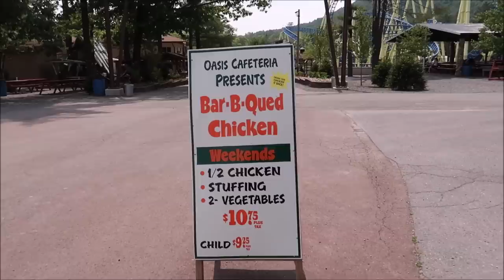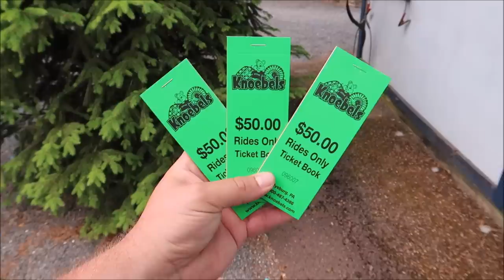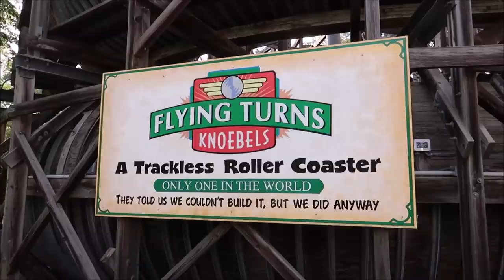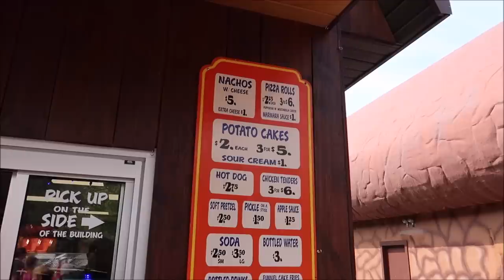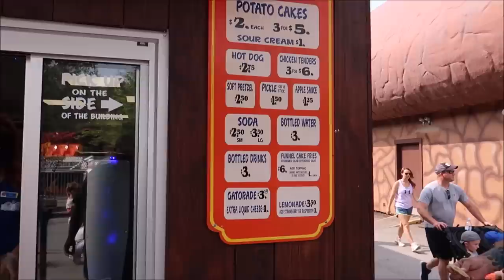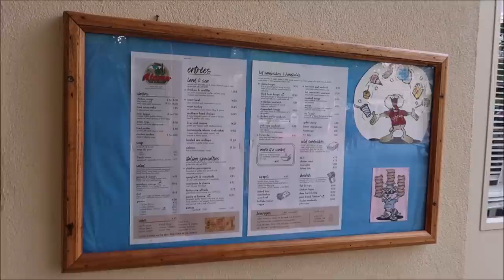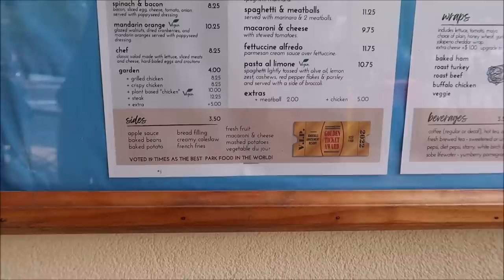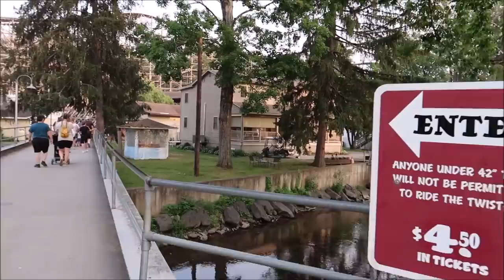Knoebels | The Largest FREE Theme Park | #1 Wooden Roller Coaster In The World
Knoebels Amusement Resort is a family-owned and operated amusement park, picnic grove, and campground in Elysburg, Pennsylvania. Opened in 1926, it is America's largest free-admission park.

Name
H M Garza
Justin Carr
Brian Rutter
Shana Davidson
Elizabeth Qersdyn
Trish Lancey
dstein3211
Joyce Snair and Luc Vaillancourt
SwimOffWI
Chris Church
Alraihani Fam
Robert Bonomo
Jorden Whiffin
NiniLee
Kirsten Perez
Stephen Claiborne
Jeannette Mann
Nicole Vega
Vince Strazzabosco
The Zolls
Nicola Johns
Bryan Harris
Werner Family
The Campbells
Judy Casteel
Danielle Santos
Jill Keppeler
Laura Tancrelle
Rachel DeIeso
Rich and Donna Oney
Denise Livingston
Francine England
Logan Lannoo
Devon Culbreath
Danielle
Kate Viles
Jordan Richards
Karen Diaz
Amy Harmon
Sandy
Jennifer Smith
Laura Colebrook
Mindy Woon
Emma Forsythe
Chris Summers
Peggy Camacho
Dennis Glasberg
Sean Frawley (Monorail Central on YouTube)
LK
Kristi Hall
Colin & Lisa M
Lucy Bartholomew
Jenn Kopesky
Mary Barrette
Ames Ready
Chris and Libby
Jacqueline Kent
Sean P Moran
Travis Detrick
Mike & Margo Montgomery
John Almstead
Garrett & Tammy Hayes
Nakasato Family
David Forrest
Kisha D
Tricia Trotta
Terri Carter
Taylor Retherford
Neil Baker
Andreas Beer
Stephen Eliasson
Paul Frentz
Chloe
Greg Perrine
Nathan Parrish
Tray A.
Julie Lavalle
Angela Kulig
Matthias
Clinton Gentry
Melissa Flores
Henry & Paula LeBreux
Shona V
Howard Lieb
Natalie Ardisson
The Doody Family
Erik Dorr
Lori Quattrocchi
Michael Craft
mark mecca
Nicole Tieso
Tyler morrow
Rebecca campbell
Brian Schwenk
onetimeuser
Roberta Biallas
William Liley
Jacob Williams
Joan Cheng
Sally Slater
Pat Ames
Timo Wischnewski
Sharon and Mark Berman
Stephanie Seul
Deborah Ciresi
The Fords
Tanya Boots n' Pants
TheCubTech
KLares
Janetelise
Missy Theresa
Barry & Pam Murphy
Lisa Landry
Darren Neely
Kelli McCain
Gaynor Smith
Mick Purkiss
Jim Huggins
Randy Jamerson
Barry Wallace
Shelley VanRenselaar
Jeff M
Nicole Curtis
Gerald
Emily McCoy
Fran
CS
Mario Rossi
Julia Long
corvette19690
Meredith Leonard
Momma_Lisa1969
Martha Fletcher
Judy Salatino
Sandi Jerome
Ken Lachman
Aida Figueroa
April Napper
Andrew
Sean Rogers
Bryan Vacinek
Josh Rinehart
Kevin C
rachelldanielle
Bill Serratore
Daniel Brough
Jackie Gohl
Makaria Chthonic
Benjamin Haley
Kip G Meseck
Peter Mackey
Bob Hicks
Mike Ferrell
Darren
Jef
Steven Gray
Mackensey Kubina
Aimee & Ryan Ebner
Andrew Tait
Tobi Scaggs
Tim Komosa
James Aiken
Mary Gater
Ty Ty Bear
Jason Zak
Michael Wheeler
Keith and Pam Thomas
Frank Corey
Mellie Moo
Mandy Felix
MCW T-Bram
Jeff MacConnell
Shannon Blakely
Lisa Orr
Ed Chapman
Jacqueline Anzuini
Anne Bay
Annie Garrison
Richard & Kathi Baumgarten
Bill Byers
Robert Summers
nancy mccombs
Rita Lee
Susan Poynton
Brittany Karsten
Timothy McDonald Jr
Lisa walker
Sandi Wooley
Lisa Desilets
Kelly Gazzola
Shelley Powers-Pearson
wrenthekitty
Andrea Luttrell
Kelli
Sharon Langone
Michele Lardou
Maja Christensen
The Hakuna-Mock-tatas
James Steffenson
Emma Still
Alma Steinhilber
Melanie Watson
J L
Corinne
beelsberg
FlynnLives
Terry, Tina, James and Adam Moore
Shaun
DOM
Tonya Gust
Al Bob
Lauren Youngberg
Pam and Greg
Jackie Pillinger
Dan Hatfield
Elissa Schmidt
Liam and Polly Jordan-Martin
Jeff Renfrow
Andrew Singer
Karin Misdom
Andrew Frueh
Catherine&Chris
Marcie Lee
Stephanie Wheeler
Jonathan Wyman
Alexondra Lee
Ron Fox
Tracie Hess
Lee Taylor
Mark Iori & Cindi Gray
Rebecca Anderson
Jenny Walter
Ashley Short
Jon May
Sara Knight Henthorn
Lisa A
Jenni
Rona and Don Golfen
Heather Ludwig
Bobby Tyning
Sarah
The Williamson Family
Sherman_117
Ashley Whitaker
Stacie Webster
Patricia Jean
Joy Frye
Blake McAskill
Britt Graves
Chris and Kim Bond
Chris Yobb
Arthur Childs
Jessica Fox
The Zimmermans
Mike Wennmacher
Prinsez54
Bobby Preteau
Chad Jennings
Stacy Ludwig
ERNIE NOLTE
Mike Elliott
Tina Spicer
Mickey is My Spirit Animal
Edward Williams
Kayla Barnett
Kristi Mikle
Ann Kennedy
Jill Burns
Shane Hebert
Christine Beebe

Ian B
Beth C. Jones (Legally Disney )
Jesse Burrows
Tracey Armstrong
Mary Place